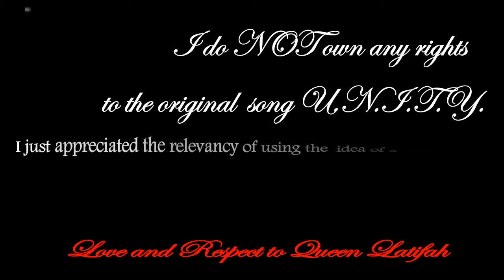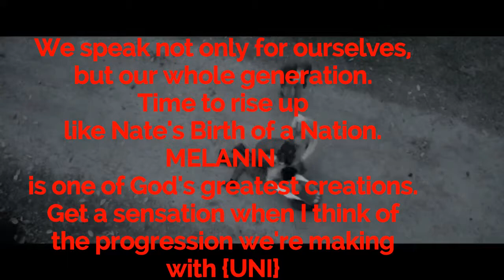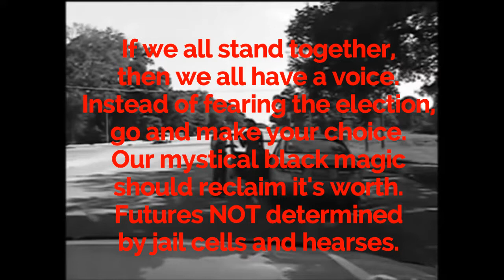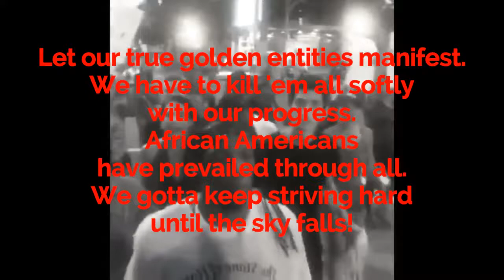U.N.I.T.Y. For The Community Lyric Video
Activism can be learned. Equality can be fought for. Justice can be served. New take on the original U.N.I.T.Y. by LayWills